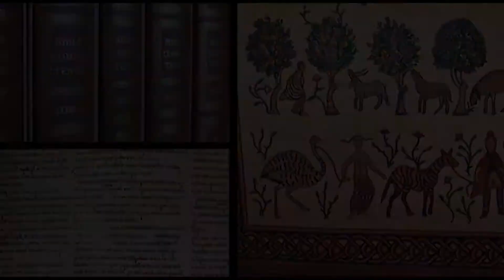1st Lecture (only) - James Charlesworth - HOW THE BIBLE CAME INTO BEING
Lectures - James Charlesworth and Lee McDonald - HOW THE BIBLE CAME INTO BEING – March 4, 2017, 6:30 – 9:00 p.m.

1st Lecture Charlesworth – “The Theological Value of the ‘Rejected Texts’ and Dead Sea Scrolls for Understanding Jesus”

This lecture will challenge the assumption that the books of the so-called Apocrypha and Pseudepigrapha are of no value or that they are “false” and “heretical.”  Such a jaundiced view fails to see their value, even if excluded from most Christian Bibles.  Some of these books were sacred for communities of faith and they shed important light on the theology and interpretation being explored and debated among Jews and Christians at the end of the Second Temple period.  This lecture will help us understand that these books are of great importance in our study of this world-changing period.

2nd Lecture McDonald – “Why and When Was Scripture Written?  Looking at the New Testament Writings”

This lecture will explore the factors involved in the development of the biblical canon.  To appreciate this development with nuance, it is necessary to inquire into the motivations for the writing of the books that in time were recognized as authoritative and canonical, as well as the writing of the books that in time were not recognized by the majority as authoritative.  It is also important to consider when and how these decisions were made, with regard to both the Old Testament and the New Testament.

Given 6:30pm - 9pm on Saturday March 4, 2017 at The Lanier Theological Library Chapel in Houston, Texas. It is part of the Lanier Library Lecture Series. A series devoted to bringing world class lectures to benefit the community of all those who might be interested.

Bio Info: James H. Charlesworth

James H. Charlesworth earned his Ph.D. at Duke Divinity School. Since 1984 he has served as the George L. Collord Professor of New Testament Language and Literature at Princeton Theological Seminary. He has also taught at the Hebrew University and W. F. Albright Institute, both in Jerusalem, at Naples University in Italy, and at the Pontificia Universita Gregoriana in Rome. His major publications include The Odes of Solomon: The Syriac Texts, Jesus Within Judaism, The Old Testament Pseudepigrapha, The Old Testament Pseudepigrapha and the New Testament, The Bible and the Dead Sea Scrolls, and Jesus and Archaeology.

Professor Charlesworth is well known for his pioneering work in the ancient literature outside the Jewish and Christian canons of Scripture. He specializes in the Apocrypha and Pseudepigrapha of the Old and New Testaments, the Dead Sea Scrolls, Josephus, Jesus research, and the Gospel of John. He has published extensively in the areas of the Dead Sea Scrolls and Jesus and his world. He also participated in several archaeological excavations in Israel and is a member of the Society of Biblical Literature and the Society of New Testament Studies. An ordained minister in The United Methodist Church, he serves as advisor to the denomination’s World Missionary Council and preaches and lectures globally.

Bio Info: Lee Martin McDonald

Lee Martin McDonald earned his Th.M at Harvard Divinity School and his Ph.D. at the University of Edinburgh. He is Emeritus President and Professor of New Testament Studies at Acadia Divinity College, and Dean of the Faculty of Theology, Acadia University in Nova Scotia (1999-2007). He taught New Testament at the North American Baptist Seminary in Sioux Falls, South Dakota. He led several study tours in Greece, Turkey, Jordan, Egypt, and Israel, and served as Visiting Professor at both Princeton Theological Seminary and Chapman University. He also served as senior pastor in three American Baptist Churches and as a U.S. Army Reserve Chaplain. He has also served as Adjunct Professor of Biblical Studies at Arizona State University and Fuller Theological Seminary.

Dr. McDonald is well known for his work in the area of the formation of the Christian biblical canon of Scripture, an area in which he has published extensively. He served for six years as the President of the Institute for Biblical Research and is a member of the Society of Biblical Literature and the Society of New Testament Studies. He is the author/editor of 20 books and over 100 articles and essays on New Testament subjects, including The Biblical Canon: Its Origin, Transmission, and Authority; The Canon Debate; Forgotten Scriptures; and Early Christianity and its Sacred Literature.